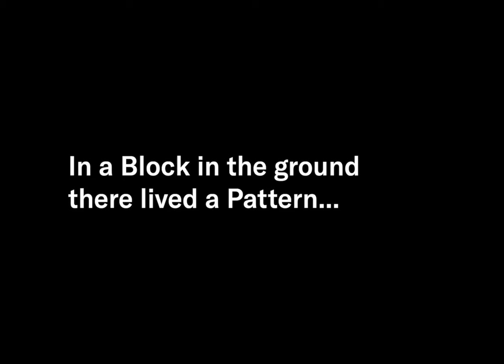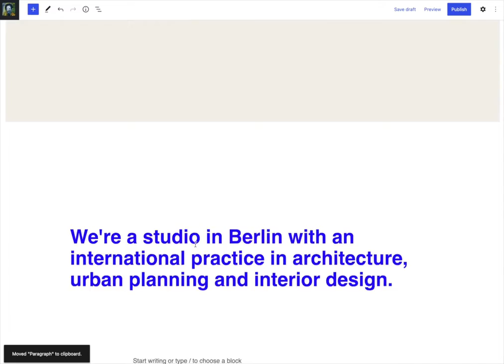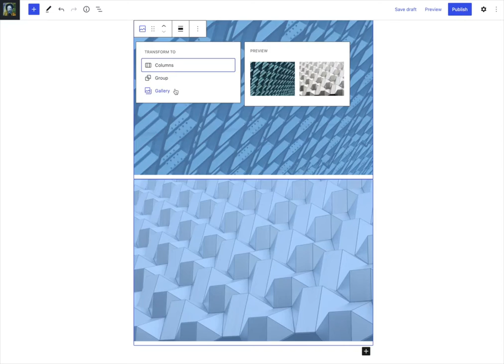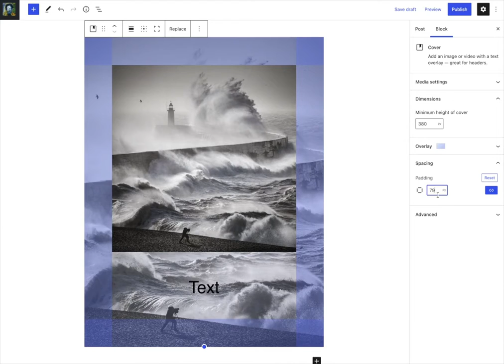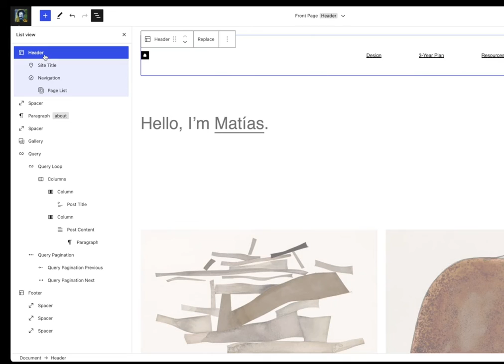Demonstração do Gutenberg para WordCamp Europe 2021 [DUBLADO] - Matías Ventura e Beatriz Fialho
Uma demostração narrada das características atuais e futuras do editor de blocos do WordPres (codinome: Gutenberg). Criado por Matías Ventura e Beatriz Fialho; narrado originalmente por Beatriz Fialho.

FONTE:
2021 WordCamp Europe Gutenberg Demo
Matías Ventura and Beatriz Fialho